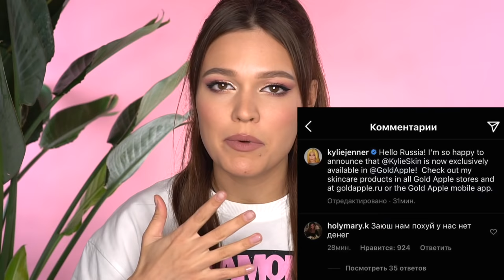КОСМЕТИКА KYLIE SKIN 😂 СПАСИБО, ЧТО ЖИВОЙ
Наконец то мы с вами можем обсудить и немного покритиковать бренд Kylie Skin. Кайли Дженнер - самая молодая миллиардерша, поэтому, и хочется докопаться до истины, стоит ли косметика своих денег или это только БизнеS.😎